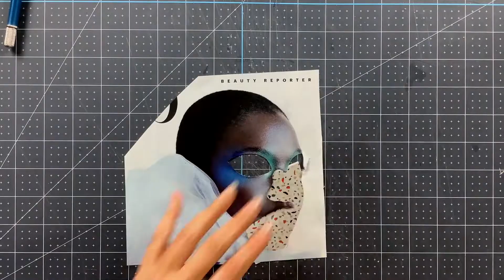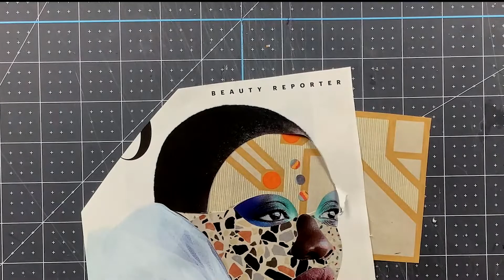Harlequin Collage | Cut and paste | Analog collage